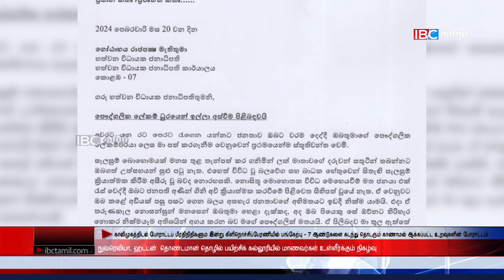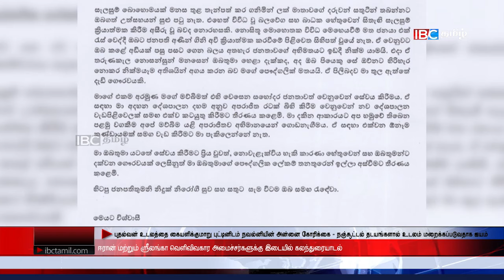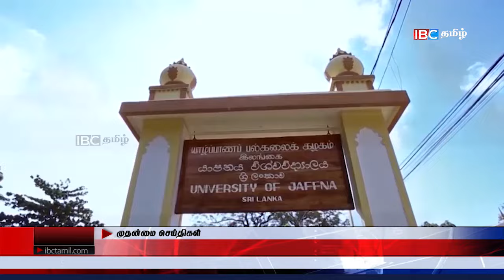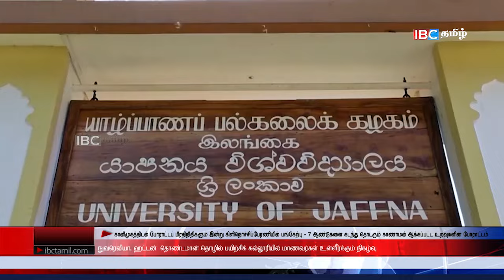ஐபிசி தமிழின் பிரதான செய்திகள் 21.02.2024 | Srilanka Latest News | Srilanka Tamil News